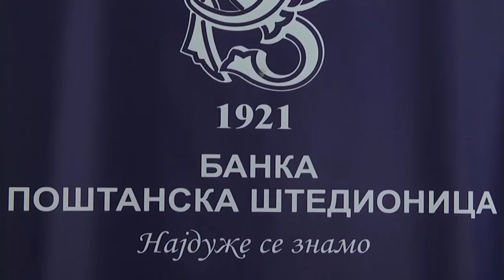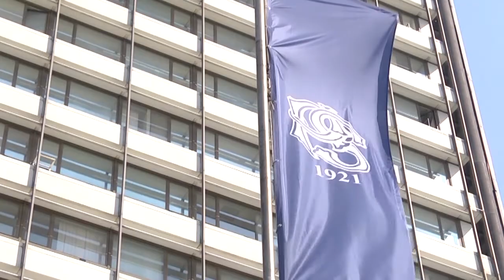Saopštenje za javnost - Banka Poštanska štedionica uspešno pripojila MTS Banku - 01.07.2021.